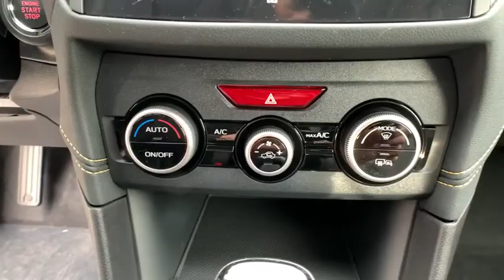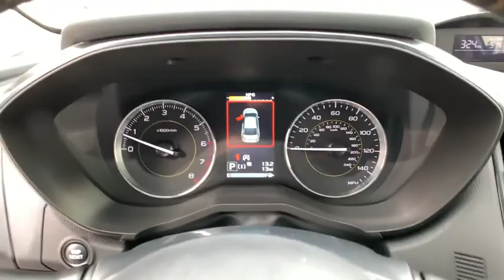2021 Subaru Crosstrek Northern Nevada, Reno, Lake Tahoe, Carson City, Roseville, NV MH283477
White New 2021 Subaru Crosstrek available at Lithia Subaru of Reno in Northern Nevada. Servicing the Reno, Lake Tahoe, Carson City, and Roseville, NV area.
2021 Subaru Crosstrek Sport CVT - Stock#: MH283477 - VIN#: JF2GTHSCXMH283477

Heated Seats Brake Actuated Limited Slip Differential Smart Device Integration Lane Keeping Assist Back-Up Camera Satellite Radio Aluminum Wheels All Wheel Drive. Sport trim. FUEL EFFICIENT 34 MPG Hwy/27 MPG City! AND MORE! KEY FEATURES INCLUDE: All Wheel Drive Heated Driver Seat Back-Up Camera Satellite Radio iPod/MP3 Input CD Player Onboard Communications System Aluminum Wheels Remote Engine Start Brake Actuated Limited Slip Differential Smart Device Integration Lane Keeping Assist Apple CarPlay Heated Seats. Rear Spoiler MP3 Player Privacy Glass Keyless Entry Remote Trunk Release. EXPERTS CONCLUDE: Great Gas Mileage: 34 MPG Hwy. MORE ABOUT US: At Lithia Reno Subaru youll get a great vehicle at a great price with the experience and dedication of our team behind you throughout the purchasing process and the duration of your ownership of your Subaru automobile. Our service to you does not end at the sale. Call us anytime with questions. Our entire team at Lithia Reno Subaru is here to help. If youre looking to purchase from a dealership dedicated to its customers come by Lithia Reno Subaru and experience our service for yourself! Price does not include $449 Dealer doc fee taxes and license fees. Price contains all applicable dealer incentives and non-limited factory rebates. You may qualify for additional rebates; see dealer for details.